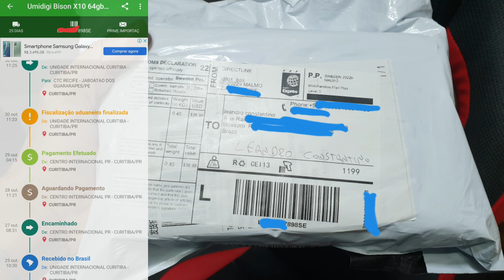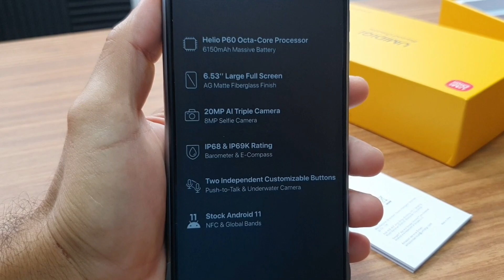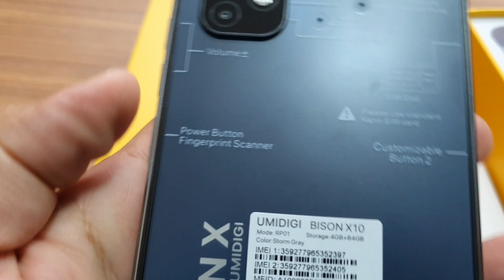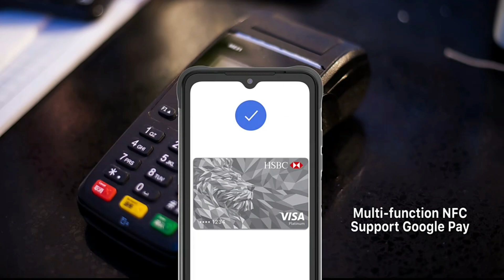Umidigi Bison X10 também da LUCRO | CELULAR INDESTRUTÍVEL 😱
Loja onde comprei Umidigi Official Store;
✅ Ganhe prêmios aqui saiba mais;
✅ Pegue seu cupom da Umidigi;

Compre aqui a sua máquininha TON GIGA com taxa de juros de 9,99% e MEGA com 11,99% em 12x com recebimento no dia seguinte na conta! com 10% de desconto abaixo;
✅ Compre sua T1 MEGA;
              🔥 Novidade 🔥
🏷 Cupom ➡️ LEANDROCONSTANTINO10

🎫 🎟Cupons válidos de 11/11 ( 5:00hrs ) à 13/11 ( 4:59hrs ) 🎫🎟
➡️ Cupons Gerais ⬅️
👉 R$50,00 OFF ACIMA DE R$280,00 ➡️ D11liquida
👉 R$85,00 OFF ACIMA DE R$565,00 ➡️ D11compre
👉 R$170,00 OFF ACIMA DE R$1170,00 ➡️ D11ganhamais
👉 R$250,00 OFF ACIMA DE R$1700,00 ➡️ D11useagora

➡️ Cupons personalizados ⬅️
👉 R$50,00 OFF ACIMA DE R$280,00 ➡️ D11constan8
👉 R$85,00 OFF ACIMA DE R$565,00 ➡️ D11constan15
👉 R$170,00 OFF ACIMA DE R$1170,00 ➡️ D11constan30
👉 R$250,00 OFF ACIMA DE R$1700,00 ➡️ D11constan45

➡️ Cupons extras ⬅️
👉 R$30,00 OFF ACIMA DE R$200,00 ➡️ 1111BRL30
👉R$40,00 OFF ACIMA DE R$280,00 ➡️ 1111BRL40
👉 R$60,00 OFF ACIMA DE R$460,00 ➡️ 1111BRL60
👉 R$85,00 OFF ACIMA DE R$850,00 ➡️ 1111BRL85
👉 R$170,00 OFF ACIMA DE R$1420,00 ➡️ 1111BRL170

ATENÇÃO:Iremos lançar Cupons reservas no grupo do telegran! Entrem já nos links abaixo;

➖➖ Lojas para comprar seu iphone ➖➖
✅ Loja TOPCPE;
✅ Loja COMWINGO;
✅ Loja RAINBOW;
✅ Loja HIGH TIP MOBILE;
✅ Link da loja HY PHONE STORE;

✅ Loja XIAOMI APLUS STORE;
✅ Loja XIAOMI STORE;
✅ POCO DIRECT STORE;
✅ POCO GLOBAL ONLINE STORE;
✅ FANTACY TECHNOLOGY;
✅ XIAOMI CITY STORE;

Melhores lojas para comprar no BRASIL.

Melhores plataformas para importar;
1° lugar;